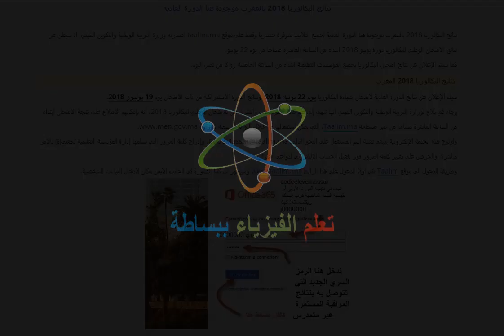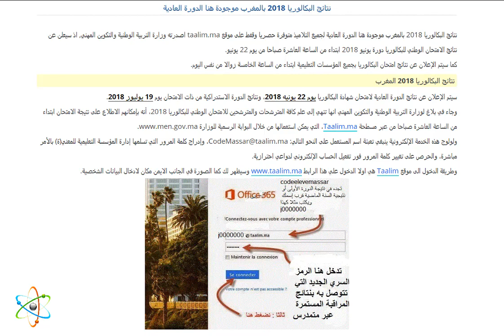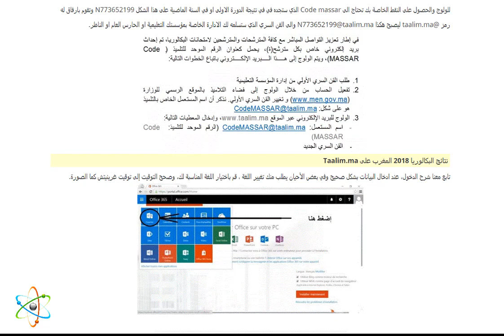واخير موعد وموقع اعلان عن نتائج البكالوريا 2018 من الوزارة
رسميا  نوعد وموقع اعلان |نتائج البكالوريا 2018   ستشاهيدون  في هذا الفيديو  الطريقة المبسطة لمعرفة نتيجة البكالوريا من الموقع الرسمي من وزارة التربية الوطنية والتكوين المهني